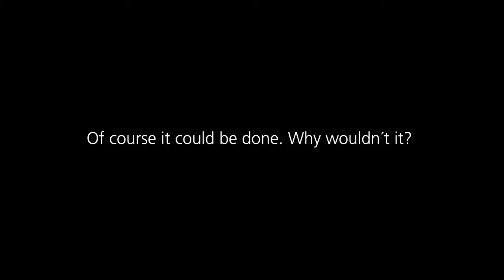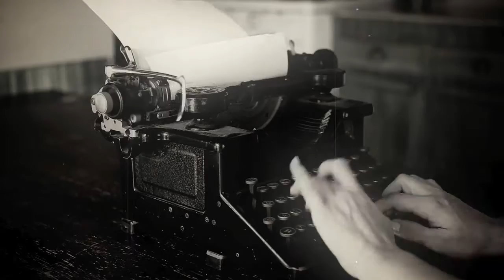Skelleftea City of Gold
Why Skelleftea, Sweden, is so amazing.